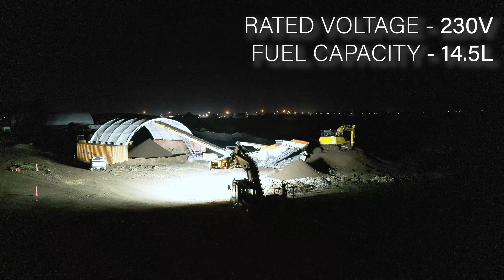The Light King - ETL Hire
Exclusive to ETL, The Light King has been designed and built by Modern Transport Engineers to provide an effective solution for lighting worksites at night.

Mounted on a Lonking CDM6225H excavator, this light bar has an impressive light output, and can fully illuminate large worksites with ease. It features 3 LED stadium panel lights with outputs of 162,000 lumens each!